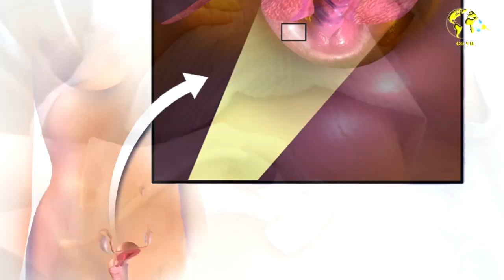Estoy Embarazada y Mi Bebé No Se Ve Con el Ultrasonido / ECO sin bebé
En algunas ocasiones no se observa el embarazo a través del ultrasonido, mira nuestro video si te interesa saber a que se debe esto

quieres conocer como puedes predecir si tu bebé se desarrolla adecuadamente? - Mira el siguiente video: